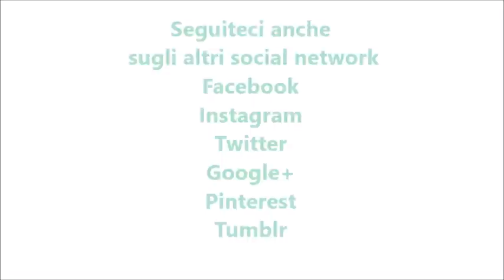Gelato veloce alle nocciole per bimby TM6 TM5 TM31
Ingredienti:
180 g di nocciole tostate
100 g di zucchero semolato
350 g di latte congelato a cubetti